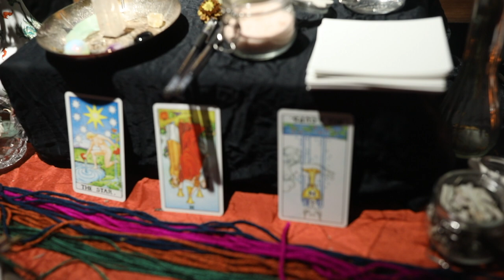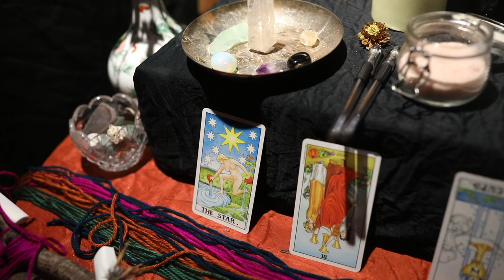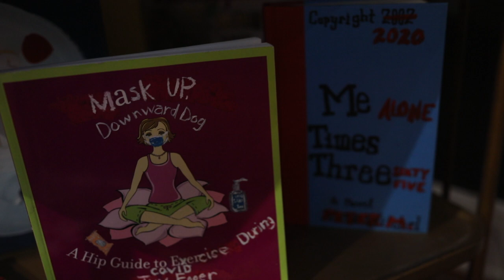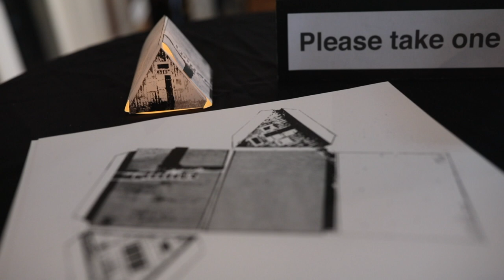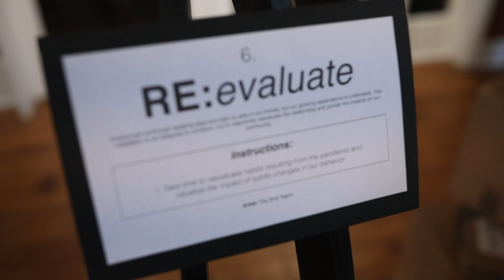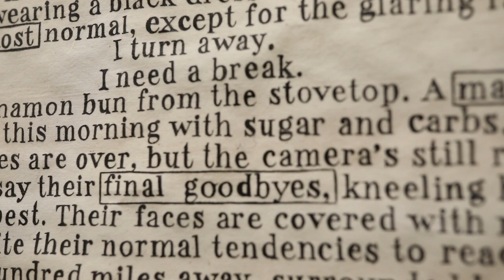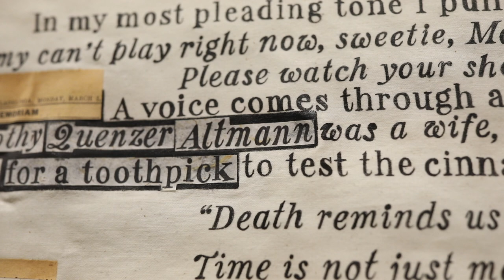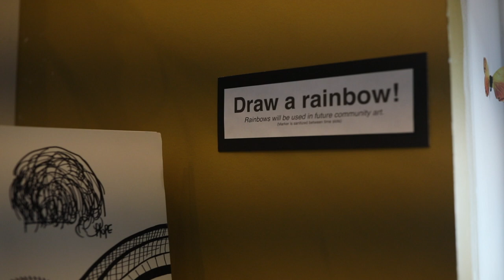RE:create Art Installation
In January of 2021, the Atomic No. 26 Zine and Artists of PXV teamed up to create a temporary art installation reflecting on the events of 2020. The purpose was to create an in-person experience for the community to ponder the previous year and positively re-imagine a “new normal.”